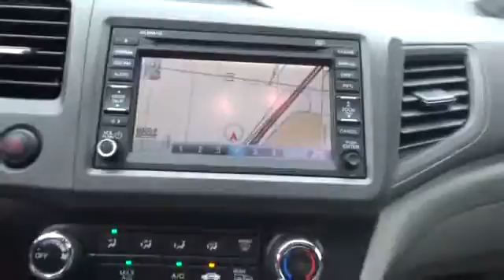2012 Honda Civic Sdn Pharr McAllen Harlingen Edinburg Mission T23261B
2012 Honda Civic Sdn  - Stock#: T23261B - VIN#: 2HGFB2F99CH551809